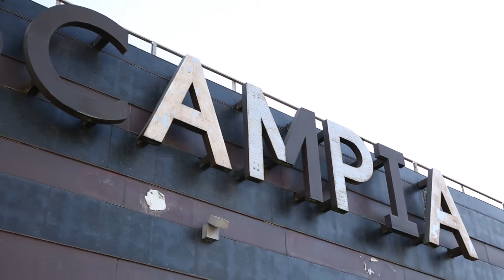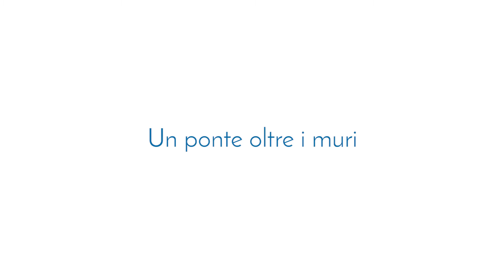Un ponte oltre i muri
L’associazione Let’s Think è nata nel 2011 con diversi scopi, tra cui la valorizzazione delle potenzialità di minori in difficoltà, cresciuti in contesti di forte degrado socio-familiare o affetti da disabilità psicofisiche. Allo stesso tempo scopo dell’associazione è il radicamento nelle periferie cittadine dell’area di Napoli di una cultura della positiva riflessione, del pensiero-azione fondato sul principio del “learnig by doing”, della ricerca del bello. L’associazione organizza ad oggi laboratori di pittura creativa per ragazzi a rischio di devianza sociale e per disabili in partnership con altre realtà associative presenti sul territorio. Essa promuove progetti di integrazione sociale tra minori a rischio, diversamente abili e società civile. Nasce dalla sinergia di artisti e volontari dell’associazione LET’S THINK per rispondere al bisogno civico di realizzare progetti culturali educativi, artistici, che siano spunto di riflessione sia per chi li realizza sia per chi li vede realizzati. Il progetto “UN PONTE OLTRE I MURI” è rivolto ai ragazzi ospiti presso strutture rieducative residenziali e semiresidenziali per minori a rischio di devianza sociale, ai giovani maggiorenni in misura detentiva domiciliare e ai diversamente abili. Il progetto fa parte di un programma, “OLTRE I MURI”, che mira a promuovere la cultura dell’integrazione sociale, della legalità, cittadinanza attiva, solidarietà, non violenza, salvaguardia ambientale, progresso etico, attraverso lo scambio, in rete, sinergico, delle risorse peculiari dei soggetti coinvolti (associazioni, cooperative, scuole, organizzazioni pubbliche e private) col supporto degli enti locali. L’arte diventa lo strumento di socializzazione e rivendicazione dei diritti umani nel rispetto della diversità culturali, fisiche e ambientali. L’estro dei minori e dei diversamente abili, guidati da artisti riconosciuti professionalmente dall’associazione LET’S THINK, diventa la forma di comunicazione sociale per veicolare ed esprimere tali valori. Il progetto “UN PONTE OLTRE I MURI” si propone nella sua ultima fase di realizzazione pratica un ambiziosissimo traguardo. Lo scopo è infatti quello di trasformare la grande struttura in cemento del ponte della Metropolitana linea 1 di Napoli della fermata Piscinola-Scampia in una colorata opera d’arte. Tale fase è solo lo sbocco naturale di un lunghissimo lavoro di progettazione realizzato dall’associazione Let’s Think iniziato nel 2010, e già messo in pratica durante i laboratori di arte pittorica che hanno coinvolto i minori seguiti dall’associazione. Durante tre giorni di festa il 20-21-22 maggio 2016 sono stati dipinti circa centocinquanta metri quadri di mura all’accesso della stazione. Da giugno partirà invece la parte più importante del progetto che porterà alla decorazione di tremila metri quadrati di superficie. Writers professionisti, che hanno scelto di aderire al progetto condividendone lo spirito, lavoreranno sui cestelli elevatori messi a disposizione della ANM e tramuteranno uno spazio grigio in un luogo ameno e creativo. Saranno affiancati dai minori che hanno partecipato ai laboratori dell’associazione. Alla città di Napoli e agli abitanti del quartiere Piscinola Scampia sarà così consegnata un opera d’arte realizzata senza spendita di denaro pubblico dalla nostra associazione. In tal modo, i piccoli artisti al culmine di un percorso educativo di ricerche ed educazione traggono fuori la propria rabbia e repressione trasformandola in bellezza, creatività e opportunità. Alla rigenerazione dell’anima corrisponde la valorizzazione della periferia abbandonata. Tra i ragazzi più motivati e creativi si riservano possibilità di lavoro in progetti analoghi futuri.